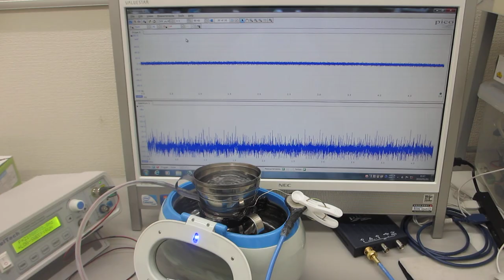間接容器の表面弾性波をコントロールする超音波洗浄器実験（超音波システム研究所）